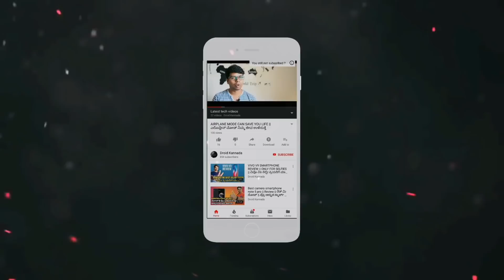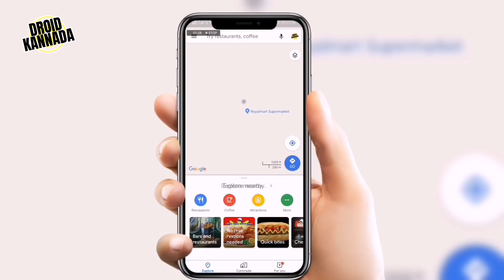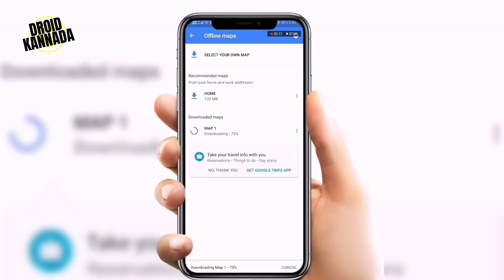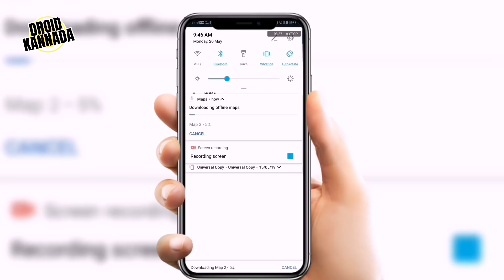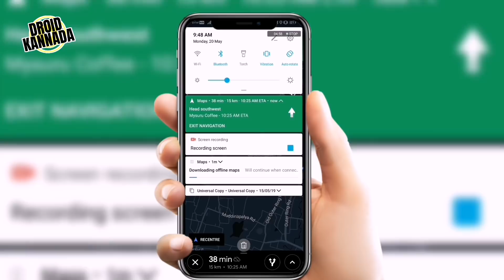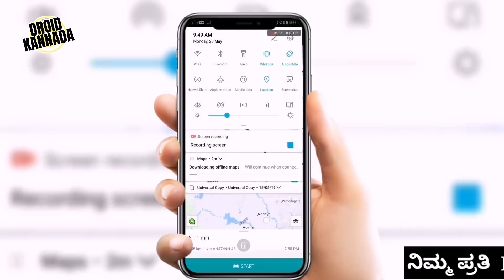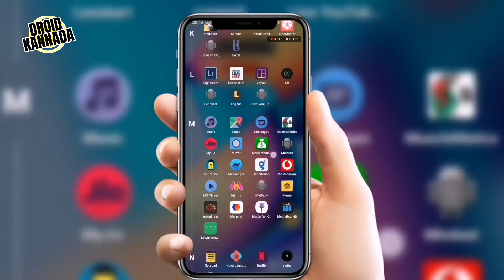ಇಂಟರ್ನೆಟ್ ಇಲ್ಲದೇ ಜಗತ್ತನ್ನೇ ಸುತ್ತಿ | Offline Googel Maps - HereWeGo Maps 🔥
The best ways to use maps without internet in any phone.

🎵BGM🎶

ಗೆಳೆಯರೆ ಇ ವಿಡಿಯೋ ದಲ್ಲಿ ನನ್ನ ವಿವರಣೆ ನಿಮಗೆ  ಇಷ್ಟ ಹಾಗುತ್ತೇ ಅನ್ಕೋತಿನಿ ಇಷ್ಟ ಆದರೆ ನನ್ನ ವಿಡಿಯೋ Like ಮಾಡಿ ಹಾಗೆ ನಿಮ್ಮ ಗೆಳೆಯರೋಂದಿಗೆ Share ಮಾಡಿ.

🙏 ಧನ್ಯವಾದಗಳು ಗೆಳೆಯರೆ ಸದಾ ಹೀಗೆ ಬೆಂಬಲಿಸಿ 😍

PURCHASE USING BELOW LINK